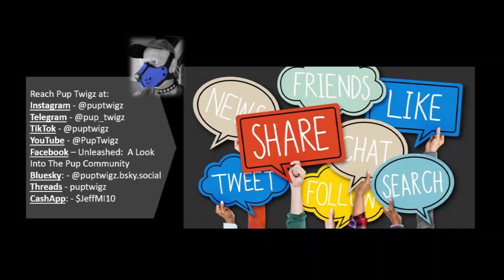Unleashed with Sterling The Steam Pup Episode 86 Orlando FL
Please check out this episode of Unleashed: A Look Into The Pup Community with guest Sterling The Steam Pup.